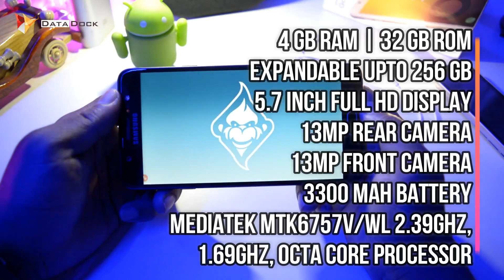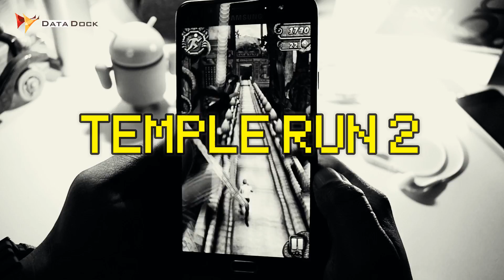Samsung Galaxy On Max Gaming Review | Data Dock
Thanks,
Data Dock